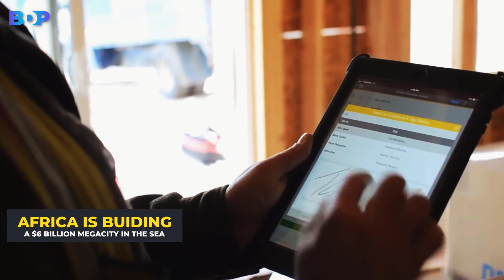Africa Is Building A $6 Billion Megacity In The Sea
Here is one question for you – think carefully. What is the first thing that comes to your mind when someone mentions Africa? Well, you certainly don't think of some wow megacities, right?

It should be because Africa is building megacities worth 6 billion dollars. Yes, that's right! You heard right. Eko Atlantic is an entirely new coastal city being built on Victoria Island adjacent to Lagos, Nigeria. This is to solve the chronic shortage of real estate in the world's fastest-growing megacity. There's land for expansion in other parts of Lagos which would have cost much less to develop. So why reclaim the sea? It is because Eko Atlantic is designed for the mega-rich in society who waste Dubai-style living with high-rise buildings overlooking beautiful oceans and sea shores. The city is a 10-square-kilometer development project that adjoins the Phase 1 area of
Lekki and Victoria Island district of Lagos city, to the north, while the entire Western, eastern, and southern borders are a coastline. Eko Atlantic City is expected to rise as the next generation of property on the African continent, having a total of 10 districts, spread across 10 million square meters of land reclaimed from the Atlantic ocean and protected by an 8,5-kilometer long
sea wall, known as ''Great Wall of Lagos'' that would serve as a barricade against the rioting ocean. A total of 300,000 families would live in the metropolis, which would also employ 250,000.

Hope you will enjoy the video today. It's time to continue. Here we go!